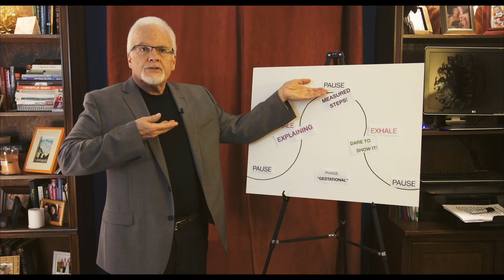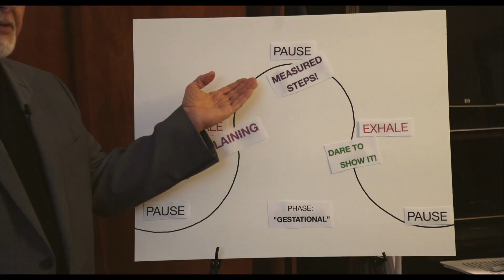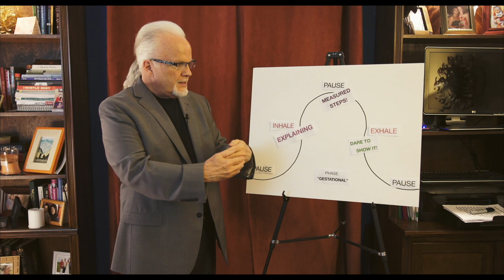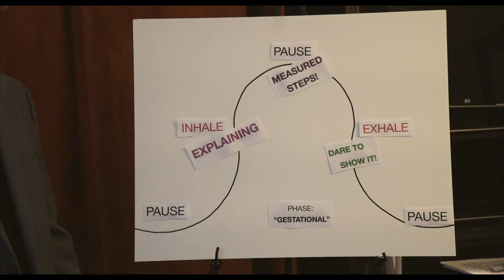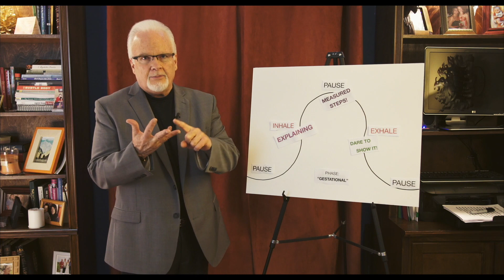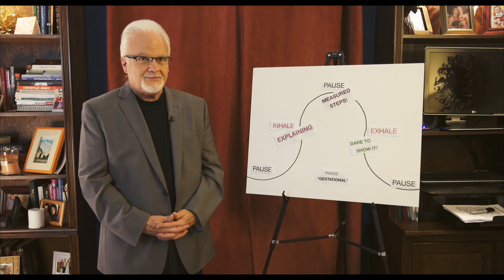Series 4 - Blessing 2 - The Dream Emerges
Series Four. Part Two: The Dream Emerges Within. The Gestational
Phase.
Give your dream the gestational time it needs. For some of us this time goes

by quickly, and for some of us it takes years. Don’t worry: your dream will
let you know when it is ready to be born.